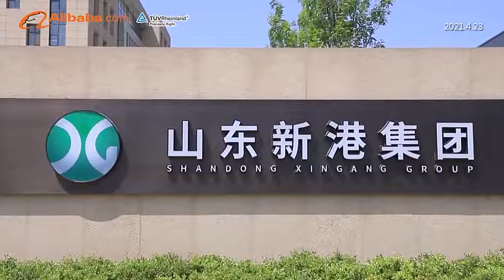Shandong XinGang Group,Strength plywood, wood processing plant